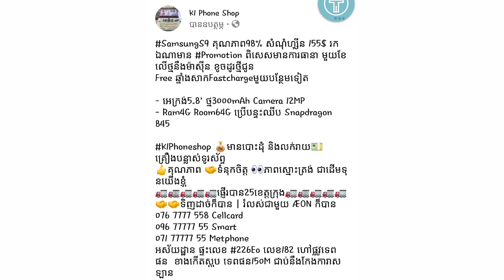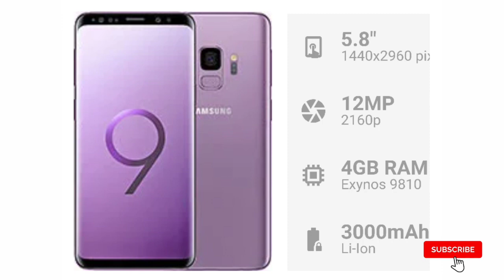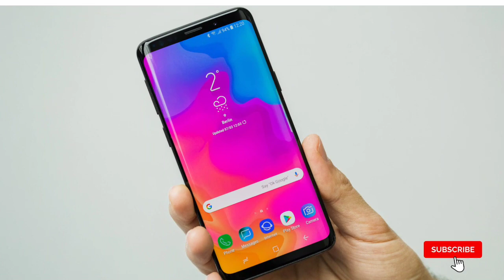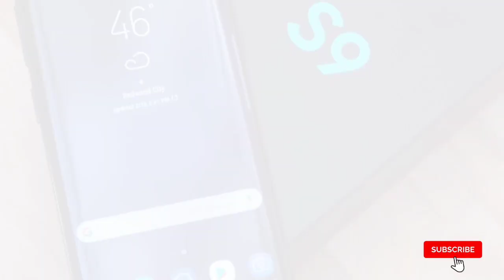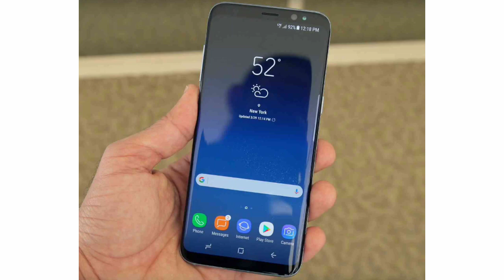Galaxy S9 98% Price 155$ ! តម្លៃទូរសព្ទមួយទឹក រាងស្អាត អេក្រង់កោង កម្លាំងខ្លាំង កាមេរ៉ាល្អ តម្លៃថោក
Hey guys !

Please enjoying with my videos and for my link is:
សួស្ដីប្រិយមិត្តទាំងអស់គ្នាជាទីគោរពនិងជាទីស្រលាញ់បាទ!
សូមស្វាគមន៍ចូលកាន់ប៉ុស្ត៍ឆានែលពត៌មានវិទ្យា❇Vin ly one tech❇
ឆានែលយើងខ្ញុំបង្កើតឡើងក្នុងគោលបំណងដូចខាងក្រោម℅🔻
+ផ្សព្វផ្សាយនឹងចែករំលែកពីពត៌មានបច្ចេកវិទ្យាថ្មីទូទាំងសកលលោក
+ធ្វើការអត្ថាធិប្បាយពីលក្ខណសម្បត្តិ ទូរសព្ទដៃថ្មីៗ
+ប្រាប់ពត៌មាន កម្មវិធី នឹងហ្គេមថ្មីីៗ
+បង្ហាញជូនពីតម្លៃទូរសព្ទដៃ ថ្មីៗនឹង១ទឹកជារៀងរាល់ថ្ងៃ...
🙏🏻សូមអរគុណបងប្អូន សម្រាប់ការគាំទ្រ នឹងជួយទស្សនាវីដេអូក្នុងឆានែលយើងខ្ញុំបាទ!
👉🏻សូមបងប្អូនទស្សនាដោយក្ដីសោមនស្សរីករាយ!
👉🏻ដើម្បីទទួលបានវីដេអូចំនេះដឹងថ្មីៗទៀតសូមបងប្អូនជួយចុចប៊ូតុង:
✔ជាវ រឺSubscribeនិងដាក់សញ្ញាកន្តឹង🔔មួយផងបាទ!